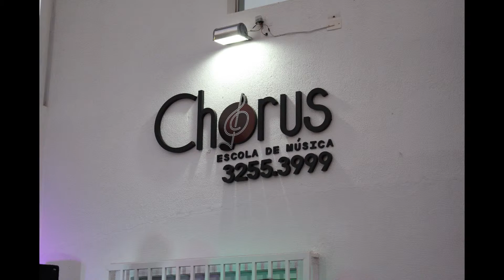"Price Tag" no estilo do Zeca Beleiro - Música na Calçada, Chorus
A turma da Chorus em mais uma performance - Price Tag